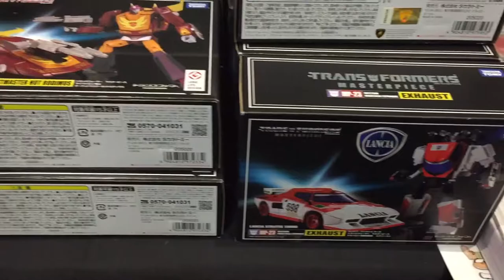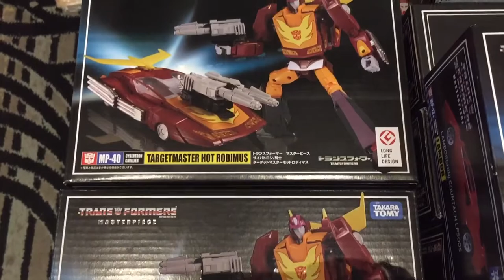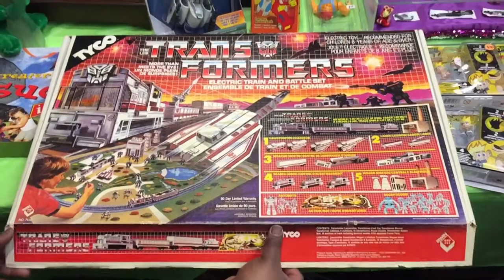Durham Collector’s Convention | Dealer Room Tour - Part 1 - Vintage 1980’s Transformers, etc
Join me as I tour the largest Collector’s Convention in Durham held in Ajax, Ontario (Canada). There were a number of very cool collectibles at the show from the past 35 years.